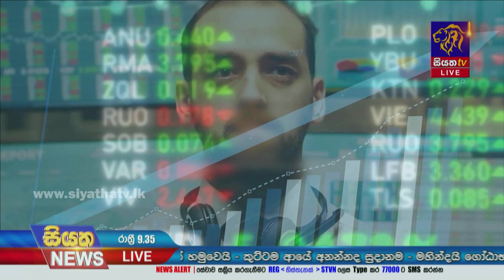ආසියානු කලාපයේ අඩුම ආර්ථික වර්ධන වේගය - ශ්‍රි ලංකාව | Siyatha News